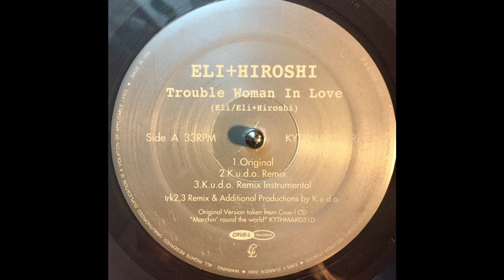Eli + Hiroshi ‎– Trouble Woman In Love (K.U.D.O. Remix) (Crue-L Records, 2000)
Eli + Hiroshi ‎– Trouble Woman In Love
Label: Crue-L Records ‎– KYTHMAK051RX-3
   Format: Vinyl, 12", 33 ⅓ RPM, Single, Clear
   Country: Japan
   Released: 30 Jun 2000

Genre: Electronic
   Style: Deep House, Downtempo

Tracklist
A2 Trouble Woman In Love (K.u.d.o. Remix)
 ~ ~ ~ Remix, Producer [Additional Productions] – K.u.d.o.